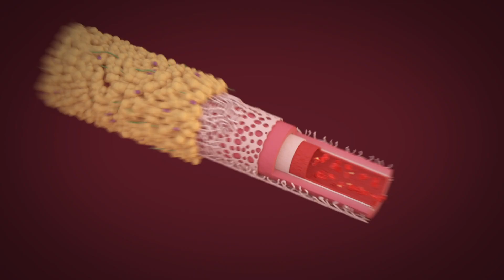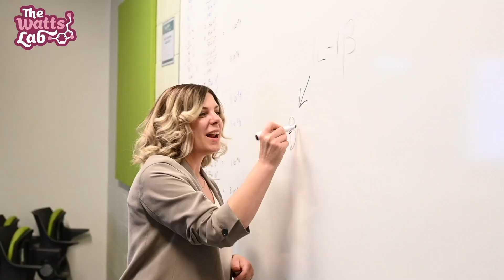Why do cardiovascular science? Come see for yourself at the Watts lab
A short view into the integrative cardiovascular science of the Watts lab.